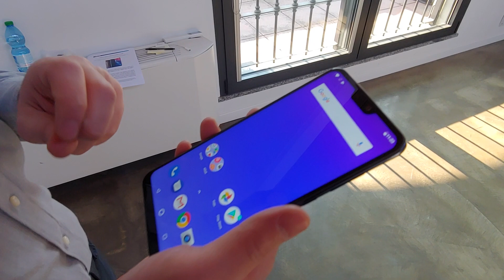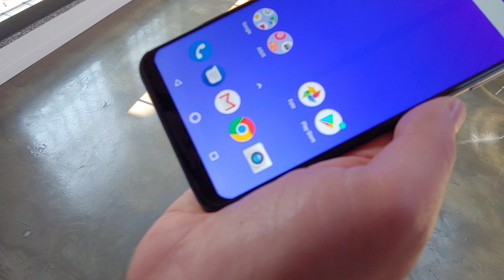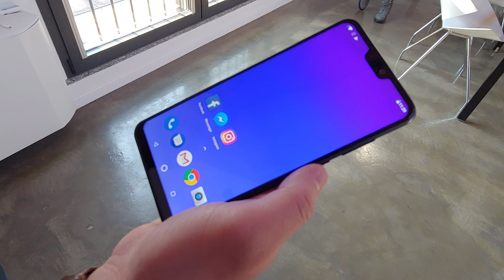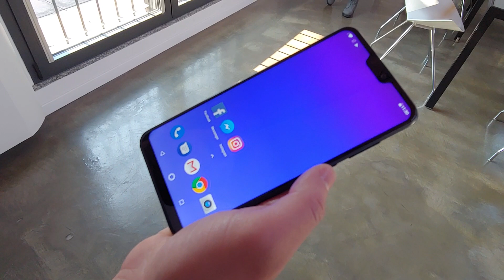Asus Zenfone Max Pro (M2) con 5.000 mAh di batteria!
Asus presenta il suo nuovo Zenfone Max Pro (M2), smartphone dual Sim Android 8.1 - ma presto arriverà Pie - con lunga autonomia, Cpu Snapdragon 660, 6 GB di Ram e 64 e display FHD+ da 6,3 pollici.
È in vendita a 299,99 euro sul sito di Asus, negli Asus store e in anteprima da Unieuro. Tutti i dettagli nel video.